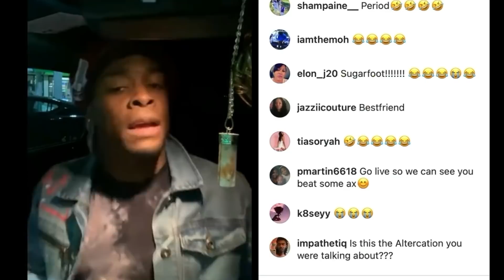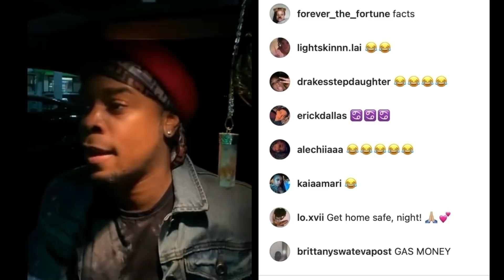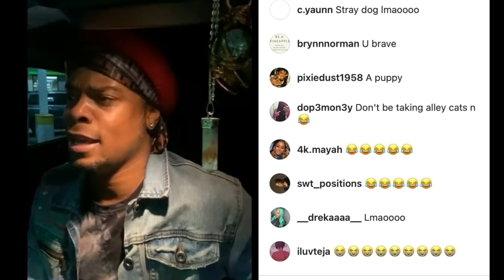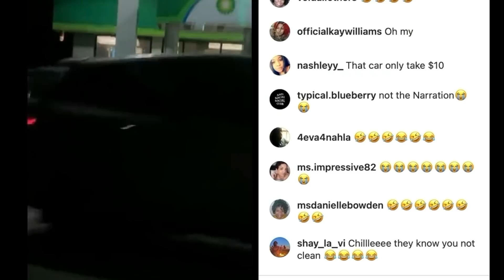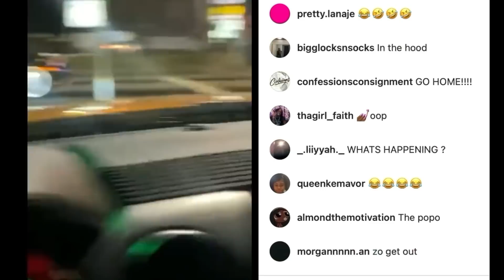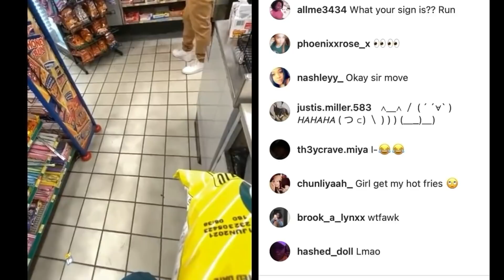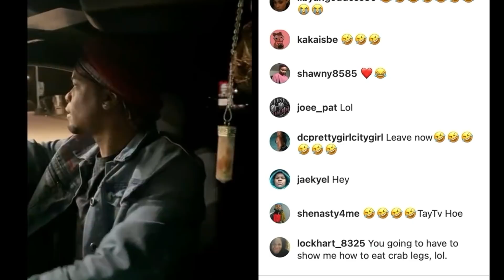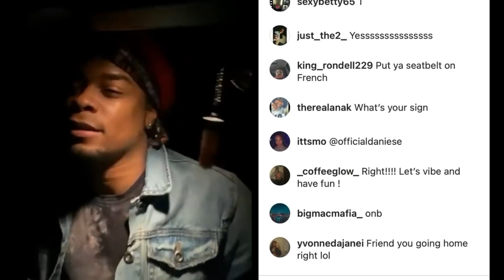Iamzoie Live 03/07/2021 Don't Play On The Phone